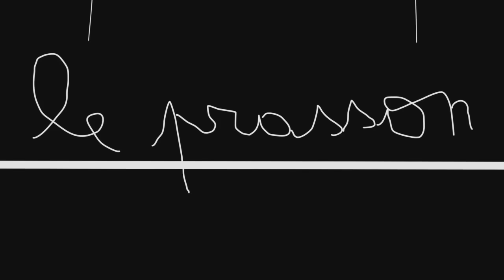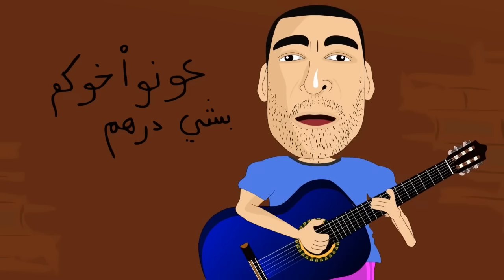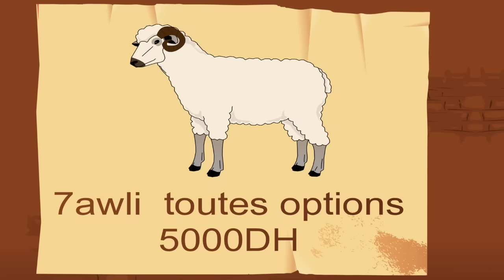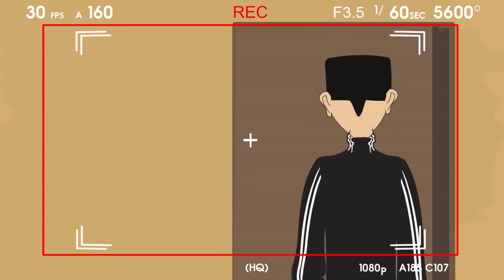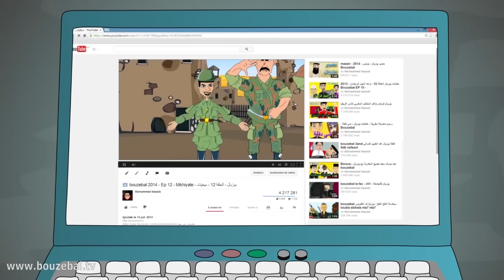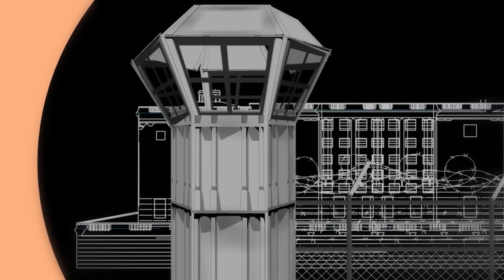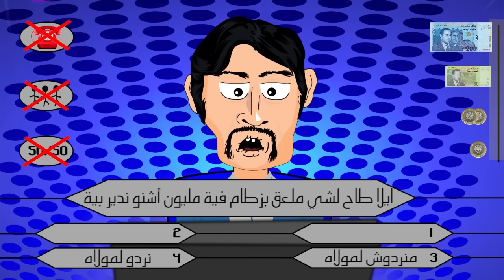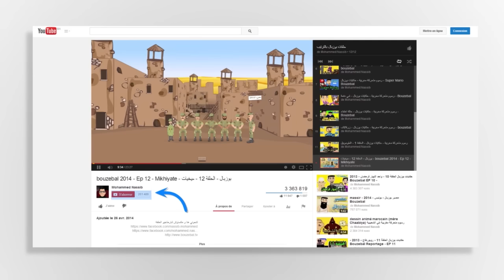bouzebal film complet - جميع حلقات بوزبال من 1 الى 14- فرجة ممتعة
جميع حلقات بوزبال - فرجة ممتعة